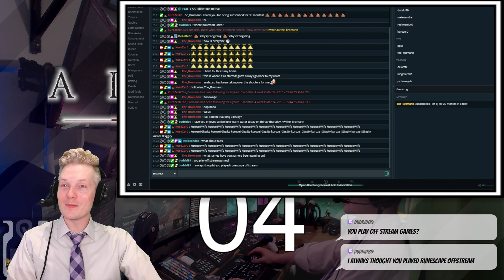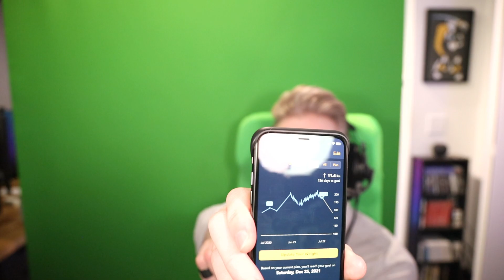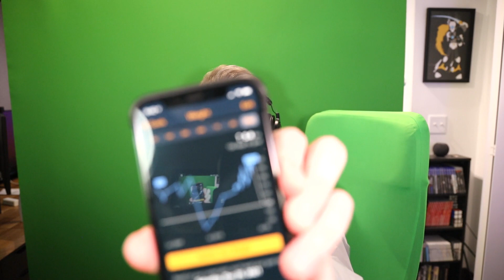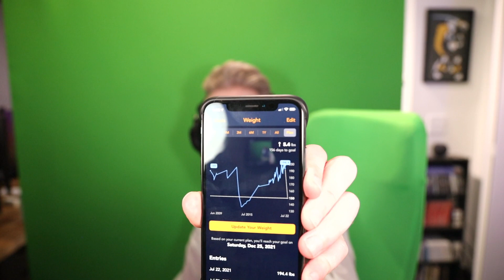A Plague Tale: Innocence [PS5] Part 4 - How many plague rats does it take to infect some kids?